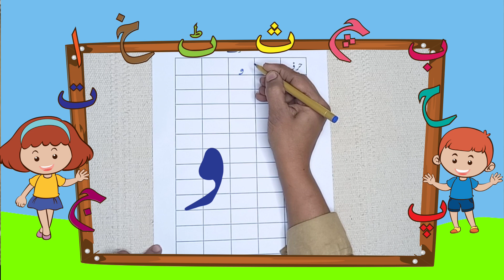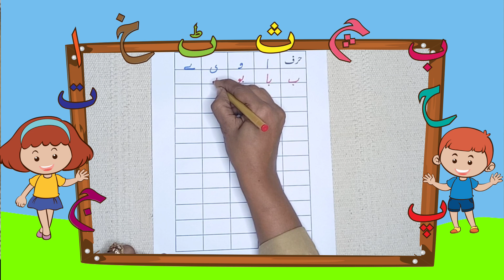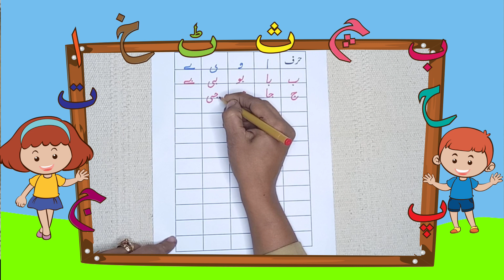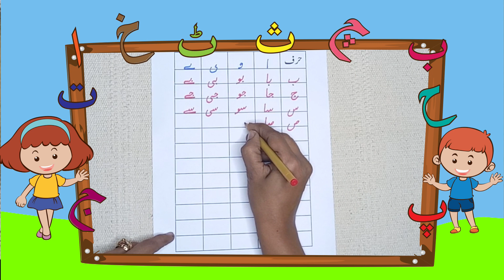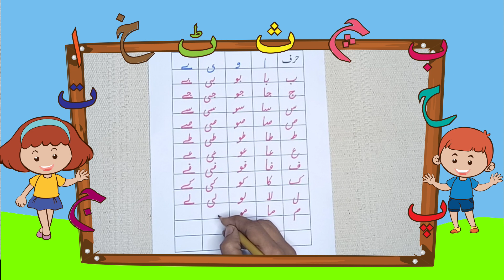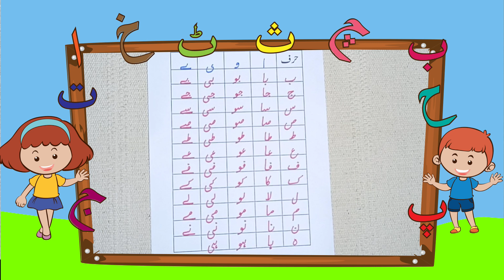Write With Us | Correct Formation | Musawatay | Urdu Vowels | GHM | KBPG